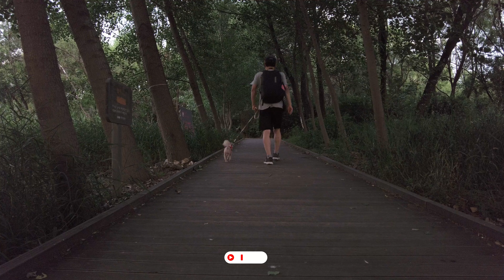시간이 천천히 흐르는 암사생태공원 산책로를 가 보셨나요?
이곳은 서울 강동구에 있는 암사생태공원의 산책로 입니다.
한강을 따라가는 산책로!
자연의 손길이 빚어낸 한 폭의 수채화와 같은 풍경 속으로,
반짝이는 초록빛 잎사귀와 햇살을 따라가 봅니다.
시간마저 천천히 흐르는 평온한 산책길에서
작고 이쁜 초코와 함께 산책을 떠나요~

🚩 암사생태공원 : 서울 강동구 암사동 616-1